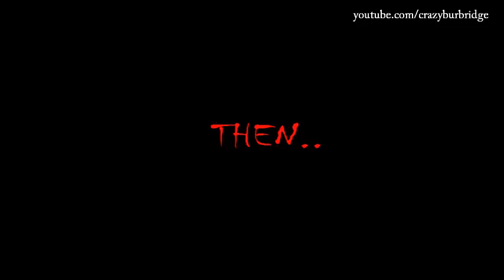ATTACKED BY BANDITS - The Walking Dead Gameplay- [Ep2], Walkthrough #8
Song: Sky Under The Sea - Pierce The Veils